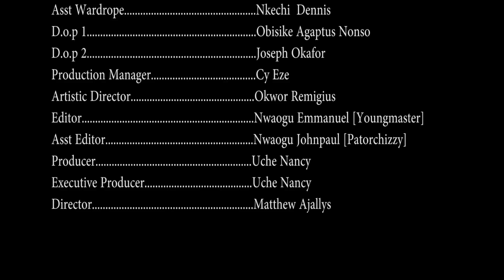MY RIGHT (EPISODE 9) | WATCH CHINENYE NNEBE & UCHE NANCY 2020 LATEST HIT NOLLYWOOD MOVIES || FULL HD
This is WELCOME TO CHINENYE NNEBE MOVIES youtube channel.

WELCOME TO CHINENYE NNEBE MOVIES is a Nigerian movie youtube channel that produces and premieres educating and interesting Nollywood movies that keeps our audience thrilled and enlightens them on the values of the real African culture.

We strive to make our community a better place for everyone by educating them through our movies. While creating our movies, we create with few purposes in mind. Which is to entertain and educate.

So stay with us as we entertain and educate you.

SYNOPSIS
When two mother in-laws visits their children with one of the mother in-law being a jealous one, be sure you will see a drama.
This comic home movie houses a story about a jealous mother inlaw, whose visit to the sons home turned out to be a nightmare to everyone in the house.
Hell let loose as she taught she was being deprived of her right.

Watch as the drama unfolds.

STARRING

CHINENYE NNEBE

PHILDANIELS ANIEDO

VIVIAN OYAKHIRE

CHIBUIKEM DARLINGTON

CHRIS IYKE

PRODUCED BY : UCHE NANCY PRODUCTIONS
EDITED BY : NWAOGU EMMANUEL
DIRECTED BY : MATHEW .C. AJALLIS
YEAR : 2020

Watch all the bests of CHINENYE NNEBE MOVIES be it COMEDY, ROMANTIC, ACTION MOVIES and more (FREE!) on this channel.

THANKS.